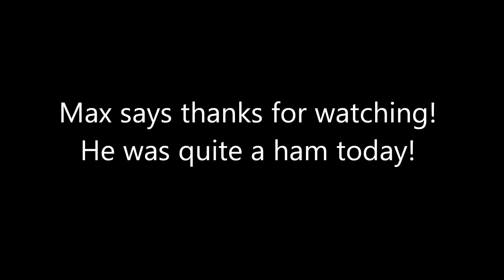Handsome Siamese Cat!